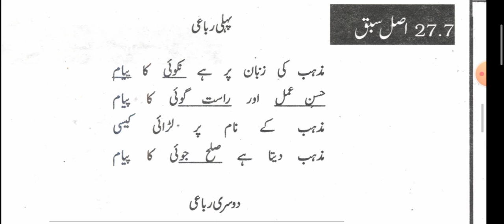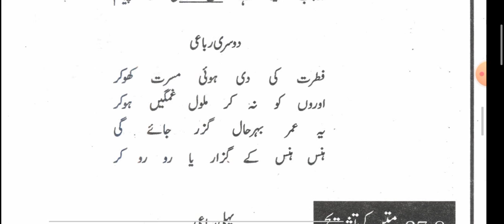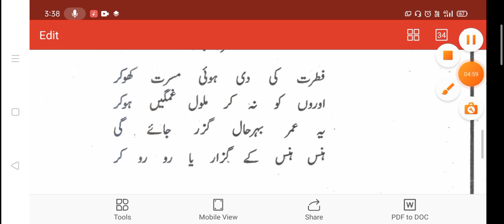27 - Talok Chand Mahroom Part - 04.mp4